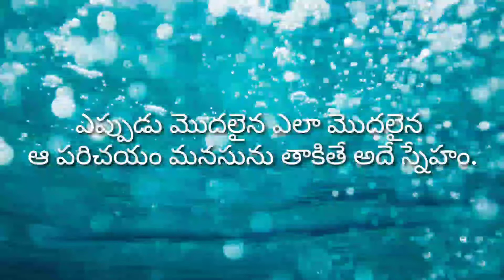మంచి మాటలుgood quotations#inspirable words#nice words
manchi suktulu